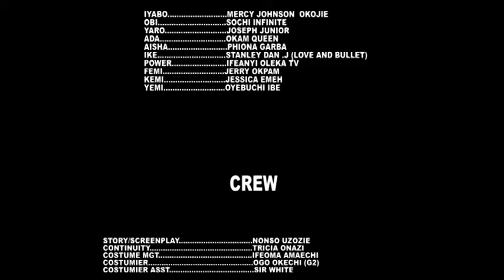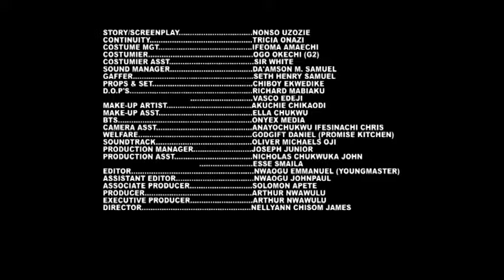Troublesome Co Wives New Released Movie 5&6 - Mercy Johnson 2024 Latest Nigerian Nollywood Movie